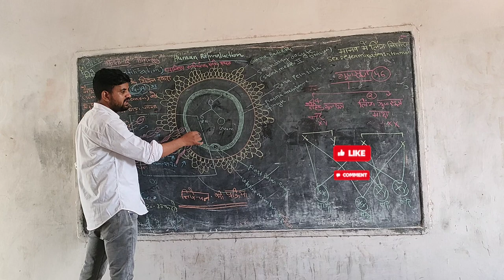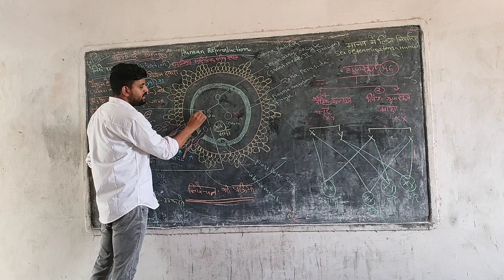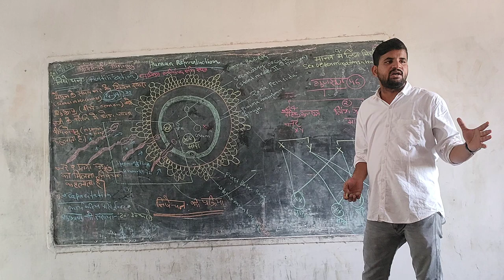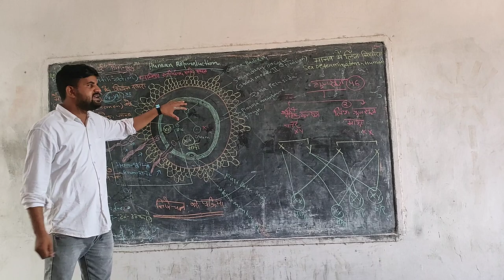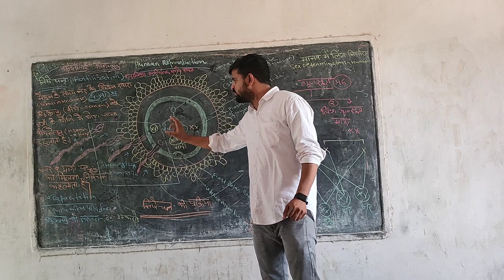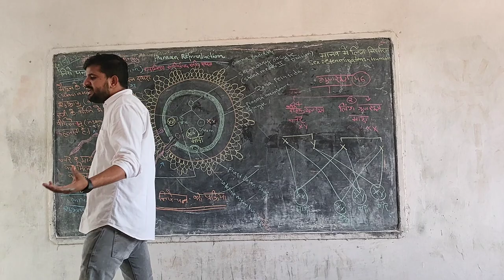Sex Determination In Human मानव में लिंग निर्धारण